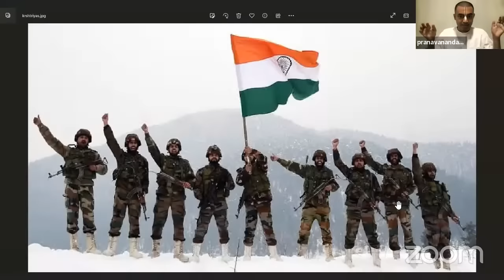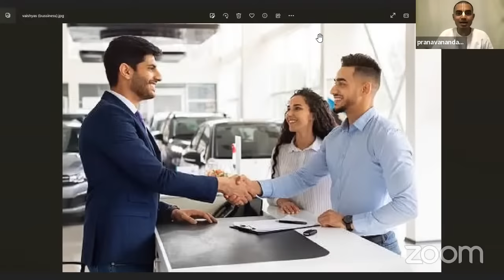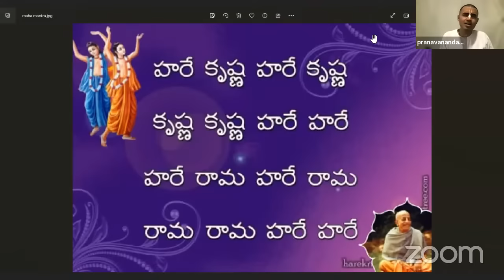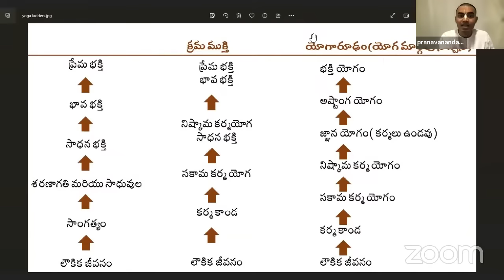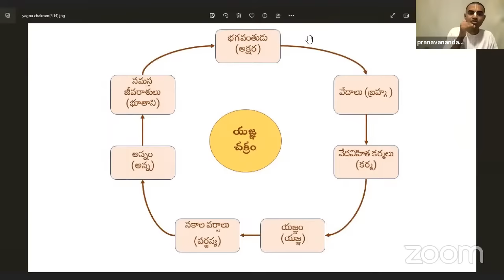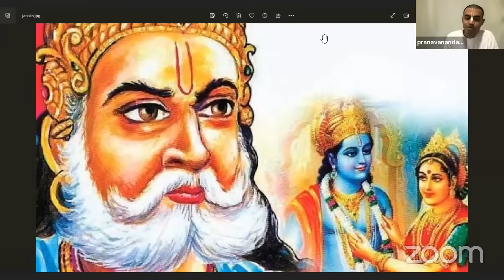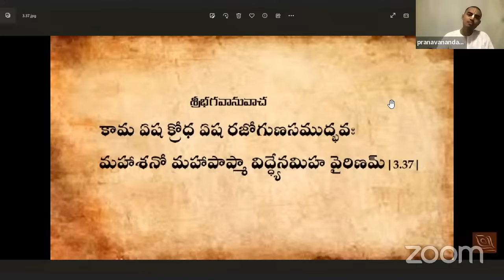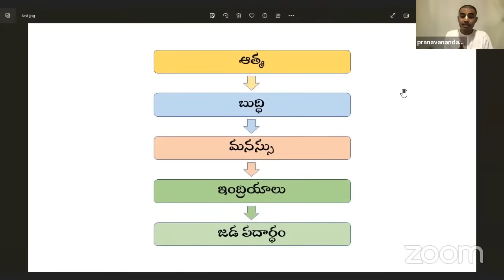BHAGAVAD GITA - CHAPTER 3 - భగవద్గీత - అధ్యాయం -3| HG Pranavananda Prabhu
హరే కృష్ణ

మేము ISKCON తరుపున ఉచితంగా ఆన్లైన్ లో (online)  భాగవతం, భాగవద్ గీత,  చైతన్య చరితామృతం మరియు వివిధ వైదిక గ్రంధాలకు సంబంధించి ప్రవచనాలు ఇస్తున్నాము...

అన్ని వివరాలు మా వాట్సాప్ గ్రూప్లో ఉంచుతాము... కావున కింద లింక్ ద్వారా మా వాట్సాప్ గ్రూప్ లో జాయిన్ అవ్వగలరు.